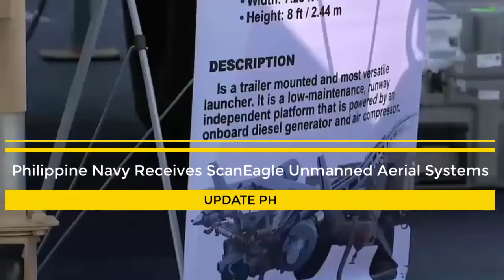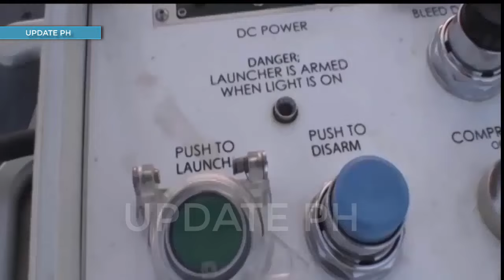Good News : Philippine Navy Receives ScanEagle Unmanned Aerial Systems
The Philippine Navy (PN) formally received its first ever, advanced fixed-wing unmanned aerial system (UAS), the ScanEagle UAS in a ceremony held at the Magluyan Hall in Naval Base Heracleo Alano in Sangley Point, Cavite today, November 25.

The event was graced by the AFP deputy chief of staff, Vice Adm. Erick Kagaoan who represented the Secretary of National Defense (SND) Delfin Lorenzana as the guest of honor and speaker. He was joined by the Navy chief, Vice Adm. Giovanni Carlo Bacordo together with the Philippine Fleet commander, Rear Adm. Loumer P Bernabe and other senior leaders of the PN.

Acting Deputy Chief of Mission Kimberly Kelly and representatives from the U.S. Embassy turned over a ScanEagle UAS to the PN which will be utilized by the recently activated squadron under the Philippine Fleet’s Naval Air Wing, the Maritime Unmanned Aerial Reconnaissance Squadron (MUARS-71).

“Transferring the ScanEagle system for operation by the Maritime Unmanned Aerial Reconnaissance Squadron represents the steadfast commitment by the United States to our partners in the Armed Forces of the Philippines,” said Acting Deputy Chief of Mission Kelly.